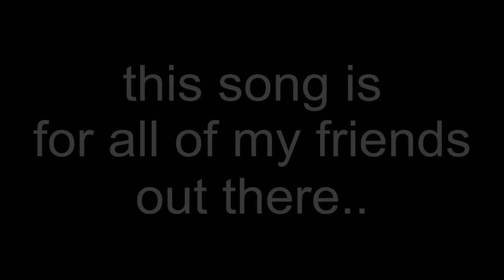Colour [lofi type beat] - Vanderz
I made this for all of my friends out there, because I feel like during this quarantine.. I'm rare talking to all of them, so here it is  a song for all of you! Stay safe and hope y'all can enjoy the song

Shout out to all of this person↓↓
(Sorry I never talking to all of you)

30th October, the master of dirty joke(mostly tell me about dirty things and I'm glad he tell me that stuff LOL), beatboxer, and a drummer, RAP

24th October, my student (LOL) the master and addicted to cardistry and beginner at magic, Widdhie

24th September, the master of threatening his own friends (LOL) the master of photography and cinematography, Pras

(Idk when your birthday so .-.), the master of lettering and master of cheating (whoops), Azuler

24th December, an awesome dude, cool, humble, the one and only, Joshy

04th October, always confide about her relationship but I'm only make it worse (LOL), Tania

07th February, kind and a little girl xD, Arimbi

04th September, carefree, helpful and always nice ( I guess)xD, Jiggies & her BF 10th December, healed ^-^

29th of November, all I can say is she's a dancer, helpful, and a kind person, Ain ^-^

And 2 other friends that inspired me to start having fun in this platform and 2 other friends who help me to improving my rookie skill of making music

CrudeDude

Gtasks

Plixis

Junlegend